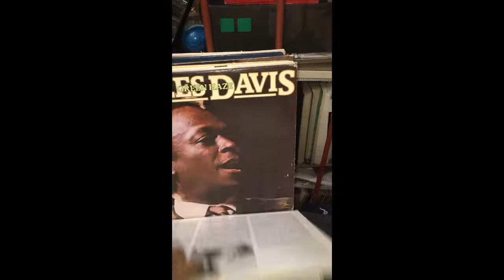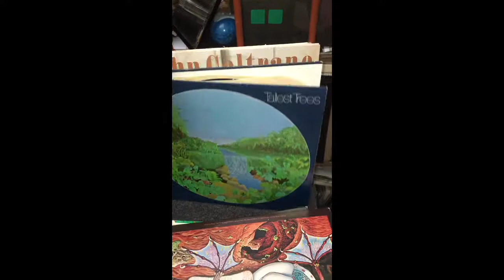Nov 19, 2016